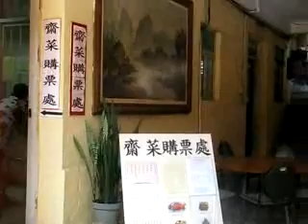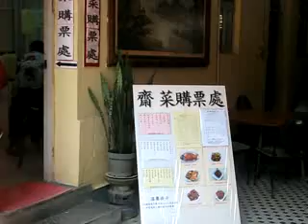HK Access Guide_Ching Chung Temple_Main Entrance 1